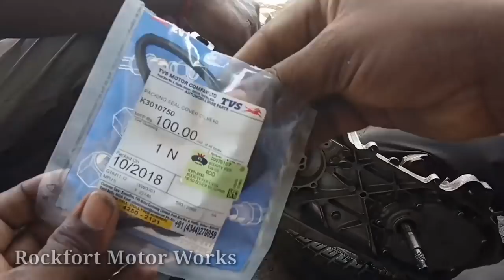TVS Scooty Pep plus Engine Assemble in Tamil part -01 / Rockfort Motor Works